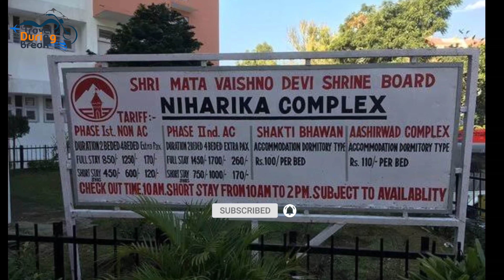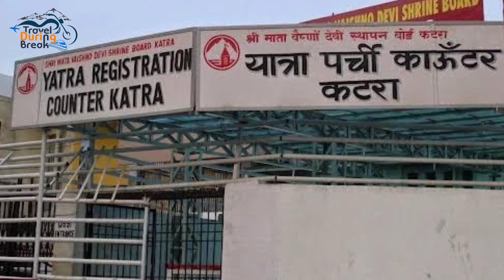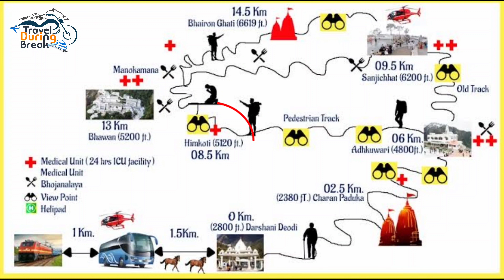Vaishno Devi Yatra 2023 || Mata Vaishno Devi Budget Tour Plan || Vaishno Devi Tour Complete Guide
The "Vaishno Devi Yatra 2023 || Mata Vaishno Devi Budget Tour Plan || Vaishno Devi Tour Complete Guide" is a must-watch travel guide video for anyone planning to visit the holy shrine of Vaishno Devi in Jammu and Kashmir, India.

This informative video takes you on a journey through the beautiful landscape of the Himalayan mountain range to the Vaishno Devi shrine, a popular pilgrimage destination for Hindus. The video provides valuable insights into the best time to visit, travel routes, accommodation options, and a detailed budget plan to help you plan your trip effectively.

The video showcases the breathtaking views of the surrounding mountains and the scenic trek to the temple. It also offers practical tips on what to carry, how to manage your expenses, and the dos and don'ts of the yatra. The guide also emphasizes the importance of maintaining cleanliness and following environmental guidelines during the journey.

Whether you are a first-time visitor or a seasoned traveler, this comprehensive video guide will provide you with all the information you need to plan a successful and unforgettable Vaishno Devi Yatra.

vaishno devi
maa vaishno devi yatra 2023
vaishno devi budget tour plan
jammu to katra
vaishno devi trip guide
vaishno devi yatra complete information